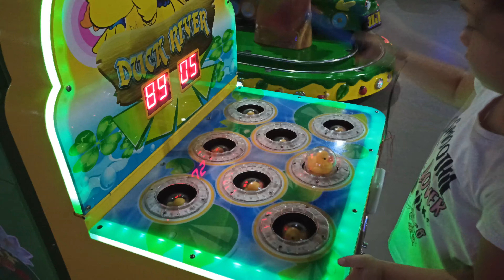🎡🎠 Elis, kidscity oyun alanında oynadı. Ördek vurma oyunu!! Eğlenceli çocuk videosu. Kidscity.🎡🎠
Elis, joypark ve playland kapalı oyun alanlarında oynadı. Ördekleri vurma oyunu oynadı. Duck river game. Sallanan oyuncaklara bindi. Eğlenceli çocuk videosu. Komik çocuk videosu. Eğitici çocuk videosu.

مرحبا يا شباب،
في هذا الفيديو ، لعبت في joypark وملاعب داخلية playland ، لعبت لعبة نهر البط ، لقد كانت ممتعة للغاية ، إذا كنت ترغب في مشاهدة المزيد من مقاطع الفيديو مثل هذا ، فلا تنس الاشتراك والإعجاب بقناتي.

大家好，
在這個視頻中，我在joypark和playland室內游樂場玩，我玩了鴨子河遊戲，很好玩，如果你想看更多這樣的視頻，不要忘記訂閱和喜歡我的頻道。